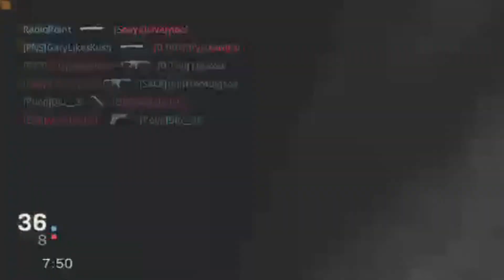Infection But it`s 50 players (Modern Warfare 2019)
Hey everybody hope you enjoyed the madness of 50 player infection in Modern Warfare 2019 remember if you enjoyed today`s video to Leave a like a comment an to subscribe with notifications on as it helps the channel out tremendously, an as always hope you all have a great day! :D

If you wanna watch my recordings live check out my mixer